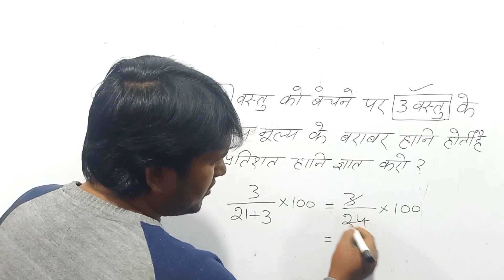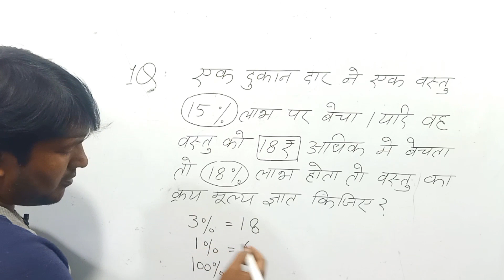profit and loss, profit and loss for ssc cgl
profit and loss for railway group d,
profit and loss short tricks in hindi,
ssc math,
railway maths,
upp maths,
maths short tricks in hindi,
maths concept,
maths class,
maths,
lekhpal maths,
maths by ajay sir ssc maker,
how to teach math,
maths concept class,
ssc maker, maths easy tricks,
mathematics,
क्रय मूल्य कैसे निकाले,
क्रय मूल्य का सूत्र,
क्रय मूल्य विक्रय मूल्य,
cost price and selling price,
labh hani maths in hindi,
labh hani, labh hani ke sawal,
labh hani math masti,
लाभ हानि,
 लाभ हानि का सूत्र,
लाभ और हानि के सवाल,
profit and loss,
karya mulya vikray mulya,
 karya mulya formula,
क्रय मूल्य विक्रय मूल्य कैसे निकालते हैं,
kray mulya kaise nikale,
kray mulya ka sutra